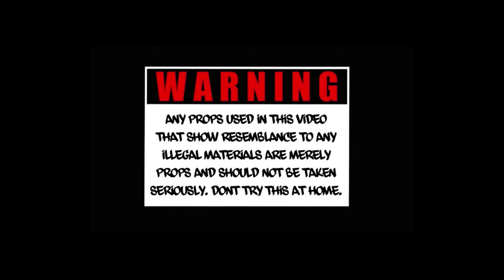Young Short - "Stay Wit It" (Prod. By Lil O) || Dir. By Playa Play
Young Short

Stay Wit It

Produced By Lil O

Directed By Playa Play

YS The Movement

707 Music